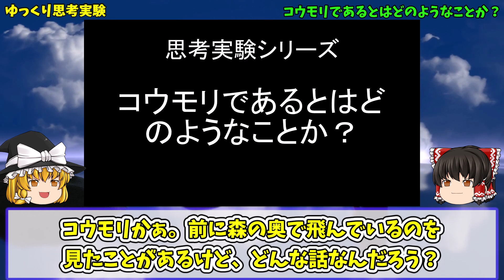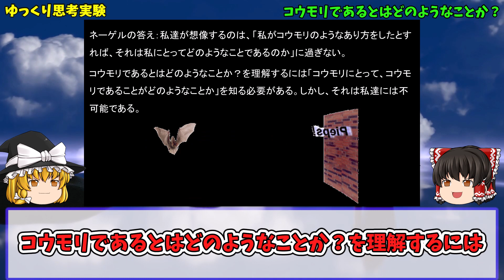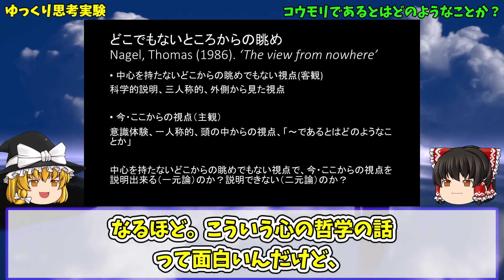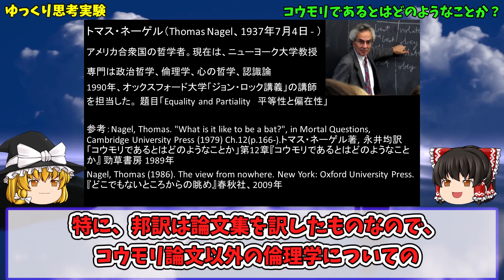【ゆっくり解説 思考実験】コウモリであるとはどのようなことか？トマス・ネーゲル 意識の謎【心の哲学・パラドックス】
コウモリであるとはどのようなことか？ネーゲルのコウモリ論文を読み解きながら、クオリアとは何か？科学的に意識を説明するとはどのようなことか？科学と倫理の関係について解説していきます。知識ゼロからわかる思考実験シリーズ。

参考：Nagel, Thomas. "What is it like to be a bat?", in Mortal Questions, Cambridge University Press (1979) Ch.12(p.166-).トマス・ネーゲル著, 永井均訳　「コウモリであるとはどのようなことか」第12章『コウモリであるとはどのようなことか』 勁草書房 1989年

Nagel, Thomas (1986). The view from nowhere. New York: Oxford University Press. 『どこでもないところからの眺め』春秋社、2009年